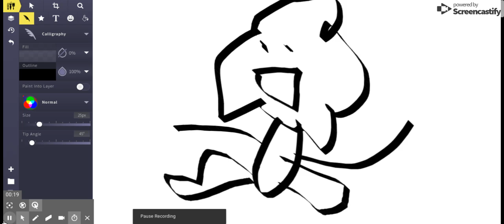Elmo Suks Dik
Lelalalalalal LMoez Werld